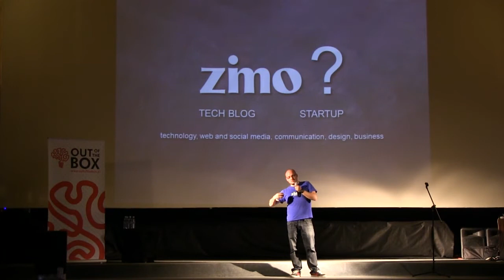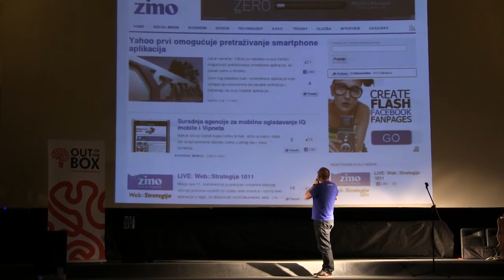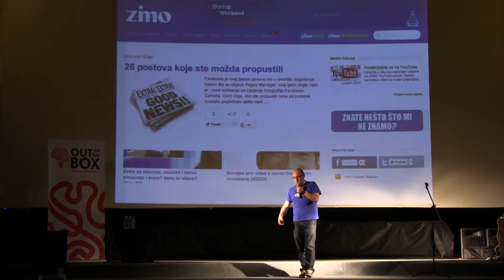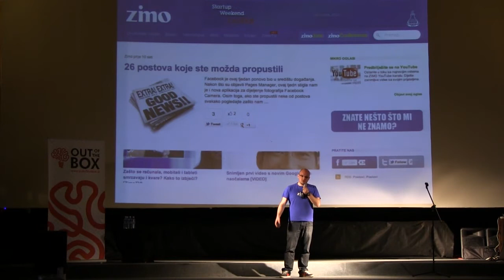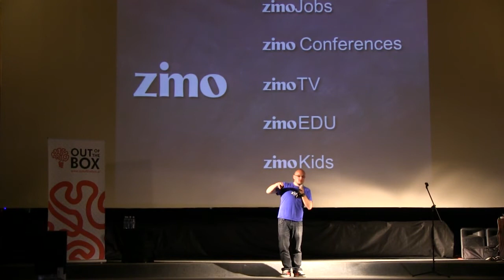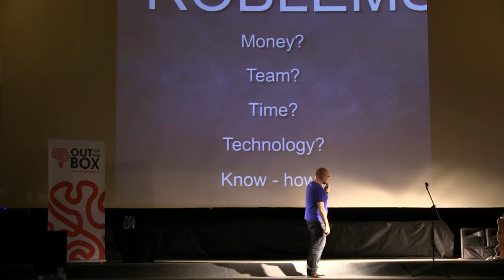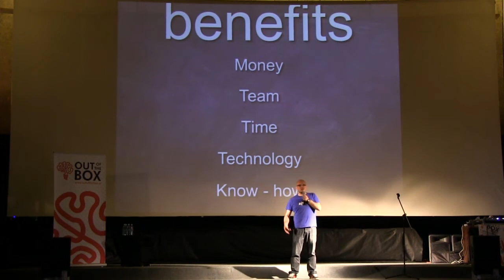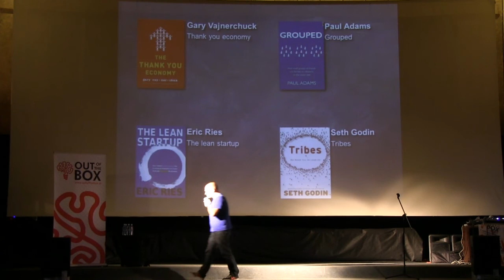OBStudents | Nikola Jozić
Nikola Jozić
Kreativna stran ZIMO-ta.

30. maj 2012 | 10:00 | Kino Udarnik, Maribor